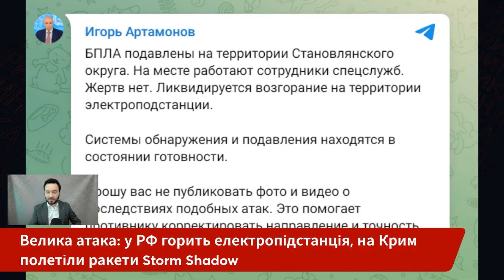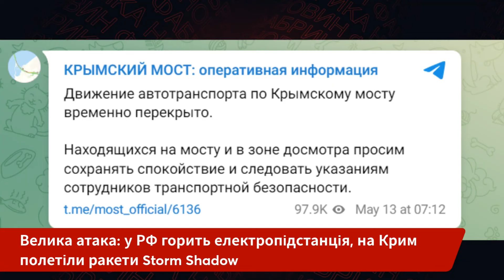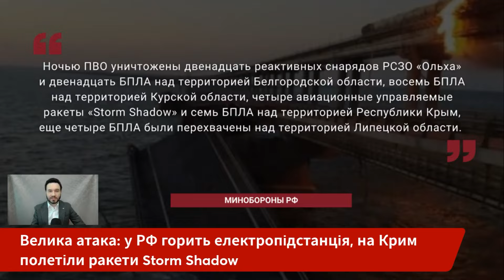💣ЩОСЬ ВИБУХНУЛО В РОСІЇ! Заявили про НОВУ АТАКУ. На місце екстрено приїхали СПЕЦСЛУЖБИ. Там пожежа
У Росії та на тимчасово окупованій території України – гучно. Загарбники були атаковані ракетами й безпілотниками. На Крим полетіли Storm Shadow, а у Липецькій області РФ загорілася електропідстанція. Губернатор Липецької області Артамонов заявив про атаку дронів. Тим часом губернатор Бєлгородської області Гладков повідомляє про вибухи у Бєлгороді, на місце виїхали спеціальні служби. Крім цього російські пропагандисти кажуть про "збиття" 8 безпілотників над Курською областю. Детальніше – у сюжеті "Фабрики новин".